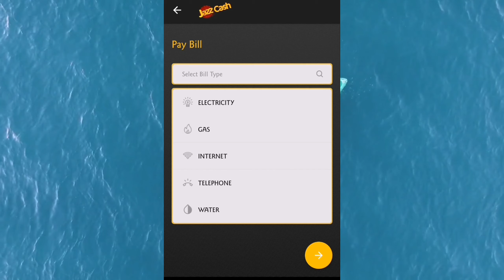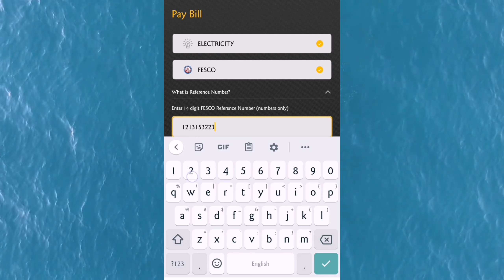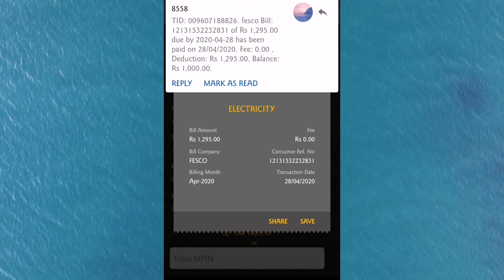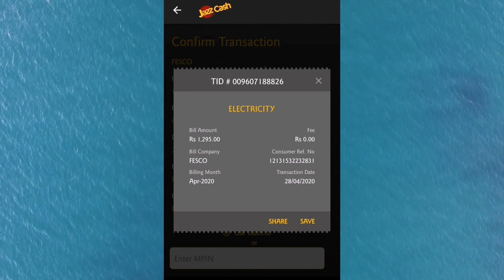How to pay Electricity Bill through Jazzcash App | LESCO Bill | FESCO Bill | IESCO BILL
In this video, you can watch How to pay the Electricity Bill through JazzCash App.

how to pay electricity bill through jazzcash